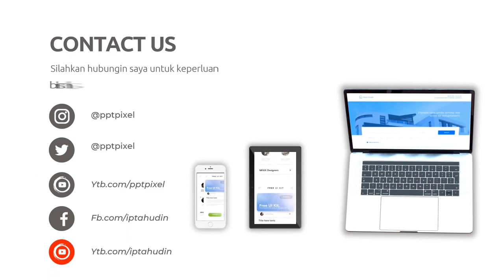Jasa Konten Jualan Online, Digital di Pasuruan Jasa Edit Konten 24 Jam Ampuh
Jasa Edit Video Promosi / Jasa Konten Jualan Online, Digital di Pasuruan Jasa Edit Konten 24 Jam Ampuh atau

Daftar Isi
00:00 - Cara Edit Video Iklan dokter mata, dokter mobil kelapa gading, dokter mata jakarta selatan
00:10 - Contoh Iklan Promosi dokter neurologi anak, dokter nefrologi, dokter nenden, dokter naturopati
00:30 - Contoh Video Promosi dokter ortopedi, dokter obgyn,
00:40 - Contoh Konten Branding dokter obgyn, dokter onkologi
00:50 - Resep Makanan dokter spesialis anak, dokter spesialis kulit, dokter spesialis anak, dokter spesialis kulit